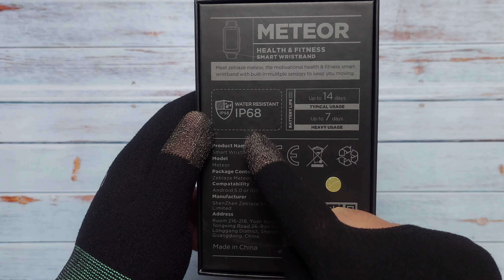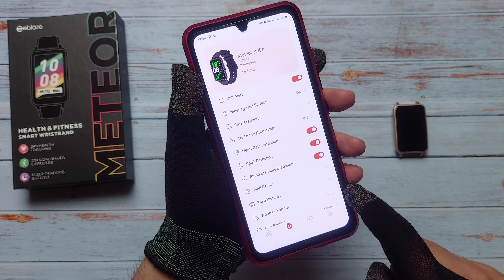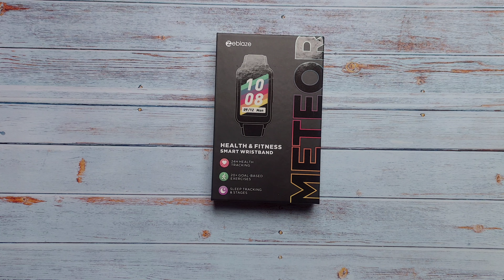Smartband Fitur Lengkap, IP68 Dan Murah. Huawei Band 6 Versi Murah? Zeblaze Meteor.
Halo semuanya.

Di kesempatan kali ini,saya akan mereview smartband dari Zeblaze.

Zeblaze Meteor.

1.57 inch. HD color screen
200 * 320 pixels
Battery Capacity: 180mAh
Battery Life: 7-14 days
App: QWatch Pro
Waterproof : IP68

Harga sekitar Rp 380ribuan

Video saya masih banyak kekurangan,masih banyak yang harus dibenahi, jadi jika ada saran atau kritik, saya pasti terima dengan hati yang lapang karena saya masih butuh pembelajaran serta butuh pengalaman agar lebih matang dan membuat video serta review yang lebih bagus dan menarik.

Terima kasih.